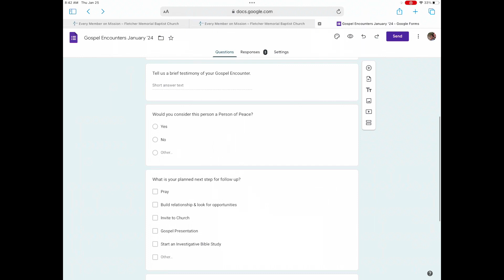Introducing Gospel Encounters